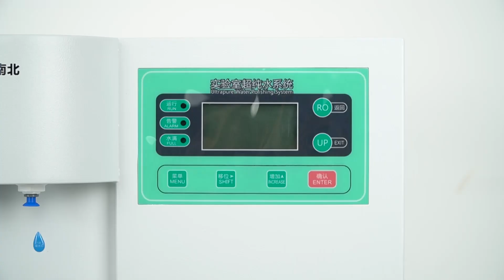Laboratory Ultrapure water machine